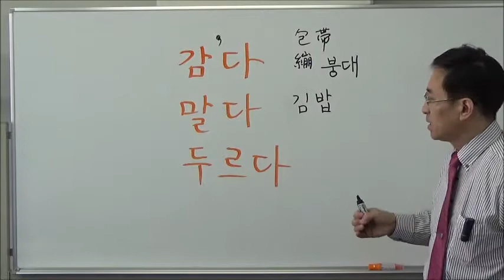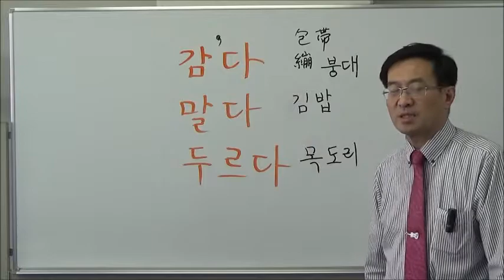「巻く」の使い分け【649韓国語学習ワンポイントアドバイス】